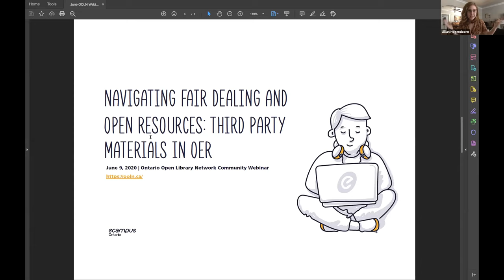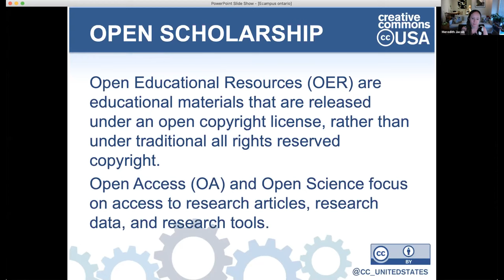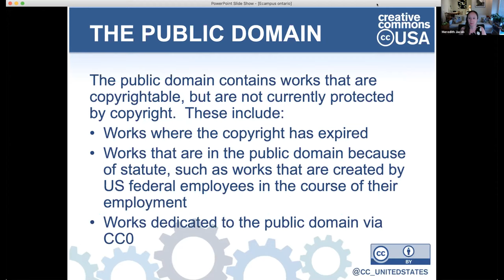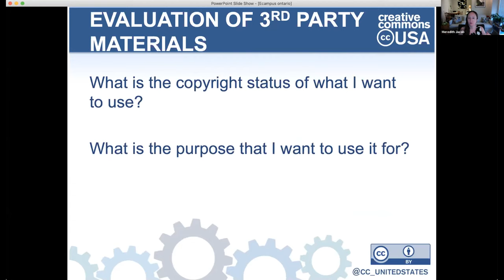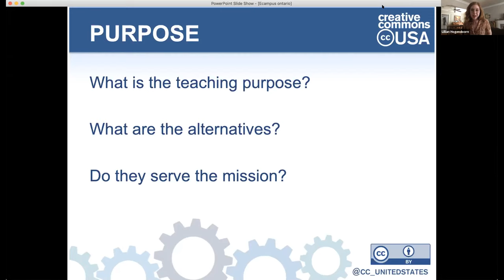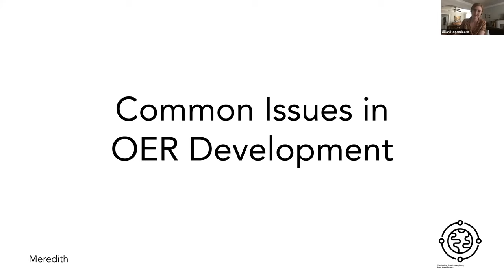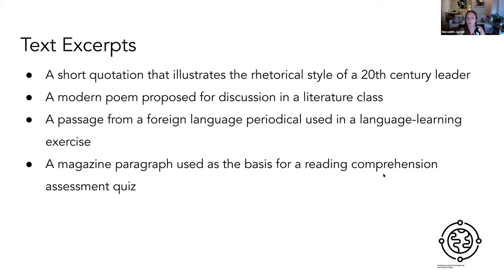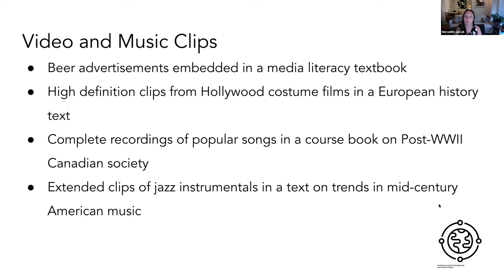Navigating Fair Dealing and Open Resources - Third Party Materials in OER | OOLN Community Webinar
Guest speaker Meredith Jacob, Project Director at Creative Commons USA joins the Ontario Open Library Network to explore how fair dealing, fair use, and other limitations and exceptions to copyright law can permit OER creators to use these third-party materials in otherwise openly licensed new material.

eCampusOntario is a non-profit organization whose membership is comprised of Ontario’s 45 publicly-funded colleges and universities. Funded by the Government of Ontario, the organization supports its members’ capacity to innovate, educate and advocate, for the evolution of a collaborative learning environment in Ontario.